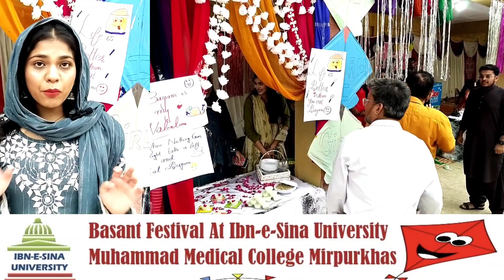Basant Festival at Ibn-e-Sina University Muhammad Medical College Mirpurkhas.